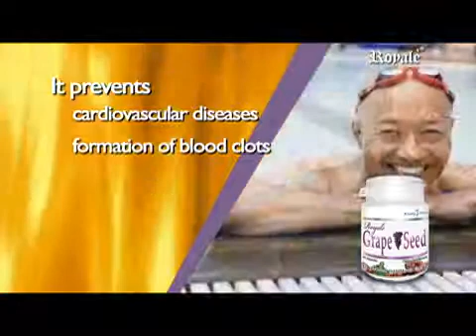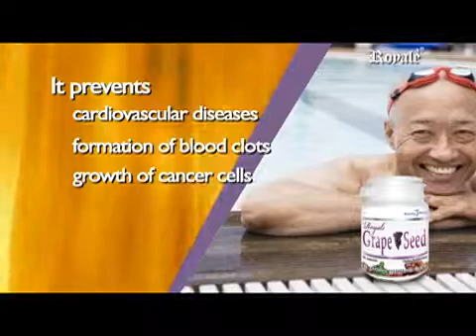Royale Grapeseed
Grape seed extract and oligomeric proanthocyanidins (OPCs) clearly possess remarkable antioxidant, anti-inflammatory, and anti-allergenic properties.

• Reduces free radical damage and oxidative stress which suggest its effectiveness in reducing the risk of cancer, asthma, arthritis, heart and chronic diseases.

• 20 times more potent than Vitamin C and 50 times more potent than Vitamin E

• Prevents cardiovascular disease, formation of blood clots, growth of cancer cells, asthma in kids and adults, and premature ageing.

• Maintains normal blood pressure level by protecting the blood vessels from damage and by acting as a muscle relaxant.